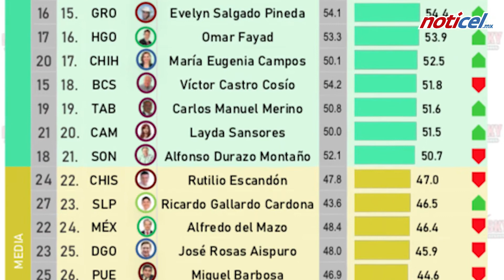Indira pierde respaldo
Gobernadora de Colima tiene desaprobación del 57.4%, en Ranking de Gobernadores y Gobernadoras